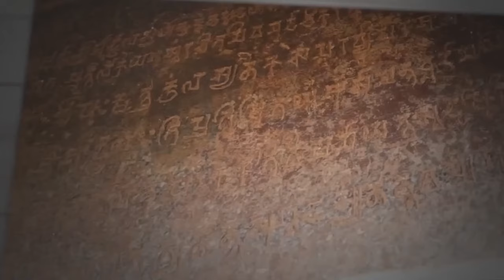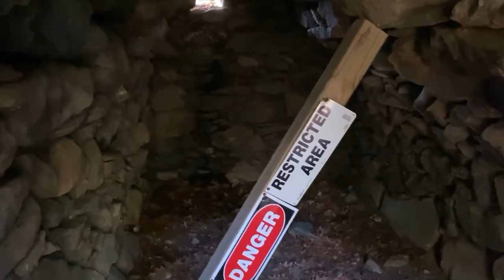The 10 most mysterious places that scientists still cannot explain!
Welcome to a journey through some of the world's most intriguing wonders! In this video, we will explore three extraordinary places that arouse the curiosity and wonder of those who visit them.